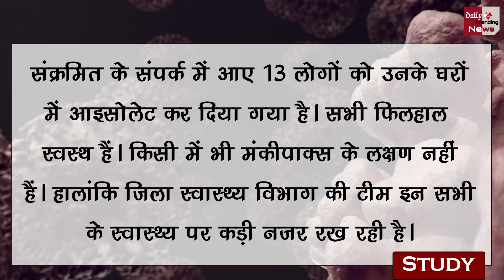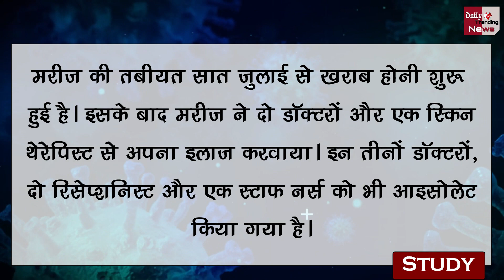सावधान : केंद्र की नई गाइडलाइन के अनुसार,दिल्ली में मंकीपॉक्स पेशेंट के 13 करीबी आइसोलेट !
Monkeypox In Delhi 13 Closed People Of Infected Person Isolated For 21 Days | Children Are More At Risk From Monkeypox, So Protect Them | Monkeypox Virus Latest News And Updates

EDITOR ► POP